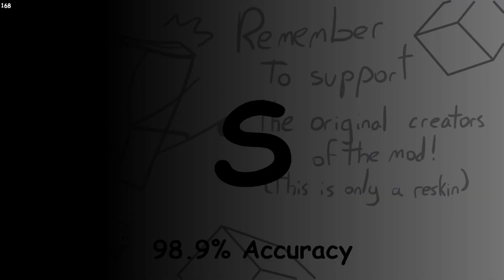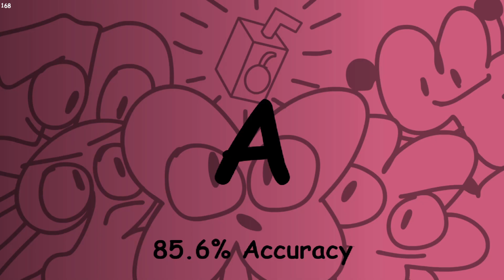The Joke Section | Friday Night Funkin Vs Dave And Bambi Golden Apple "Full Joke!! section"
Bookey Mod version: YOOO, ANOTHER SECTION DONE, LETS GO